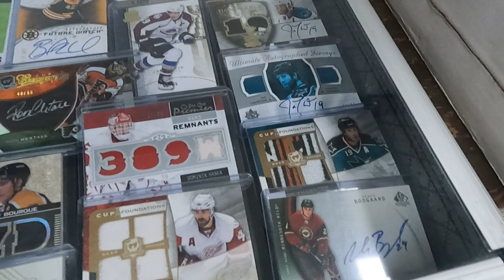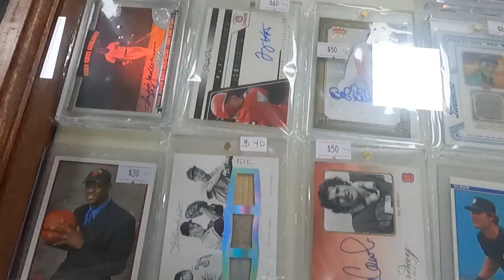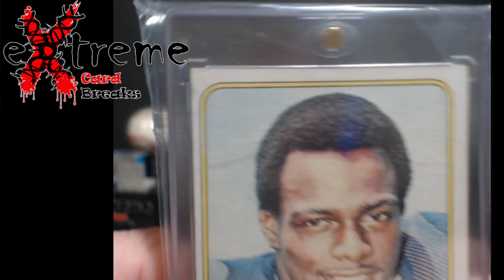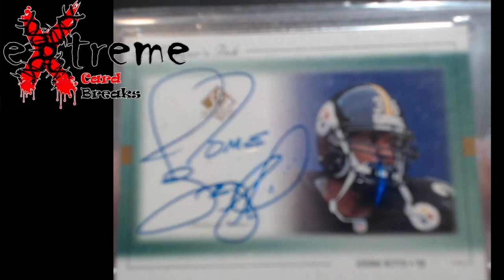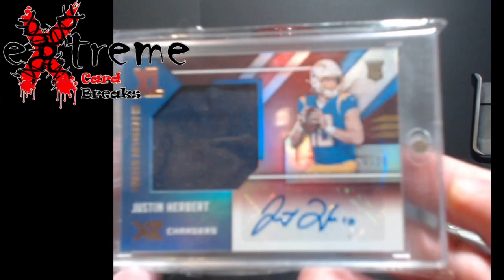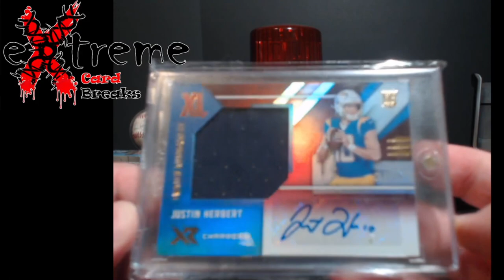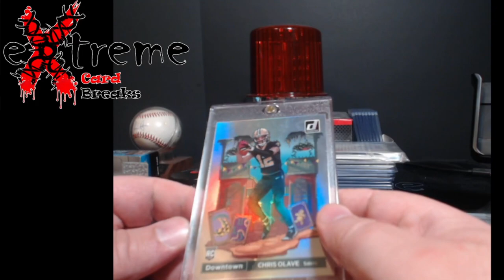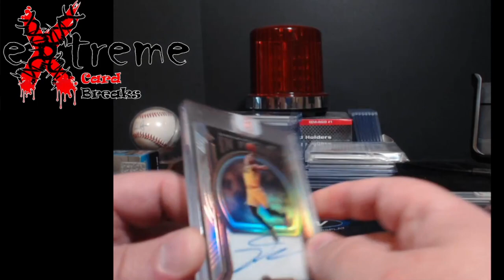Derby City Sports Card Show - Louisville KY - April 1, 2023 - Set up as Dealer and Bought Too!!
1811 N Dixie Ave #104

Who do I collect:
Roberto Clemente
Michael Jordan
Nolan Ryan
Sidney Crosby
Vintage Cards